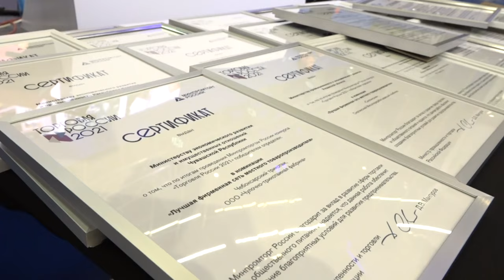Прокуратура разъясняет: освобождение от уплаты НДФЛ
С 1 января физические лица, получающие доходы в виде грантов, премий, подарков в денежной и натуральной форме, освобождены от уплаты НДФЛ. Подробности - в нашей рубрике «Прокуратура разъясняет».